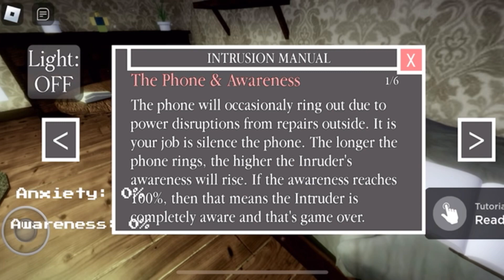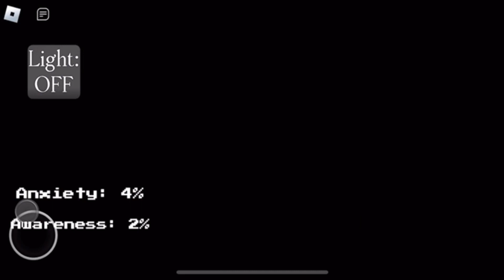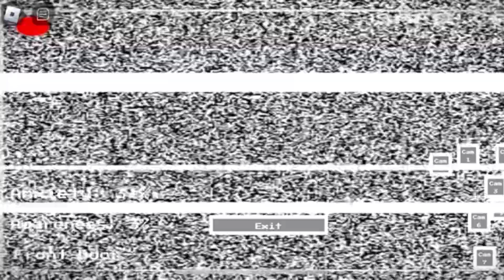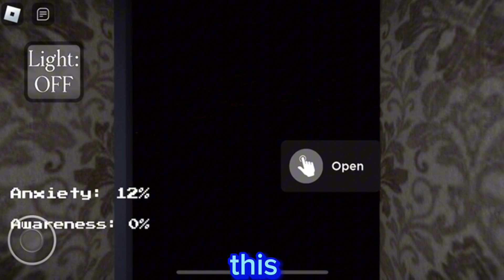There’s someone in my house…